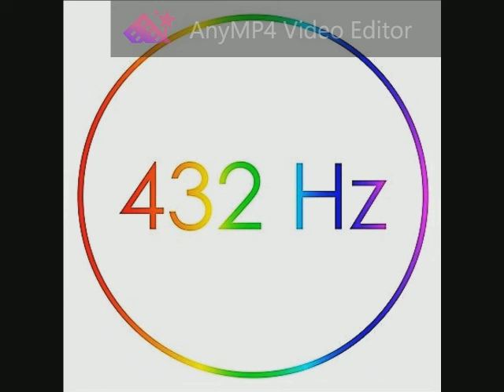110 Enya - Aniron (I Desire) 432 Hz